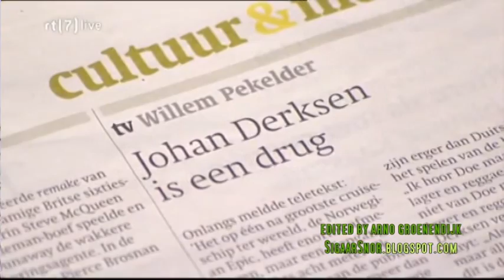Trouw journalist is verslaafd geraakt aan Johan Derksen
Trouw journalist Willem Pekelder is verslaafd geraakt aan het tv optreden van Johan Derksen. Rene en Wilfred hebben de grootste lol om de over-exposure van Johan en de afgebeelde kariktatuur. Johan wordt ditmaal als walvis neergezet.